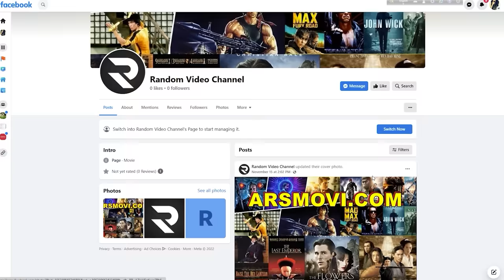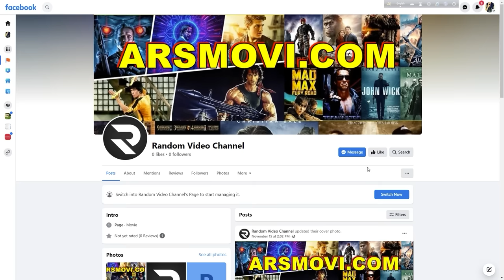গার্লস্কুলে একা ছেলেটি পর্ব ৭ Movie review In Bangla | Random Video Channel